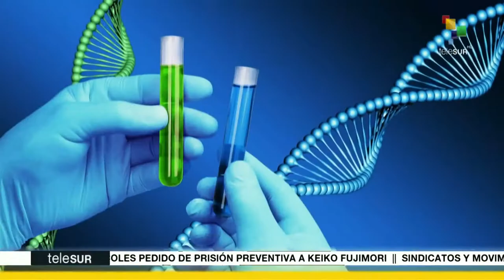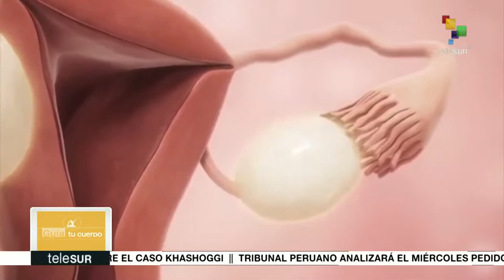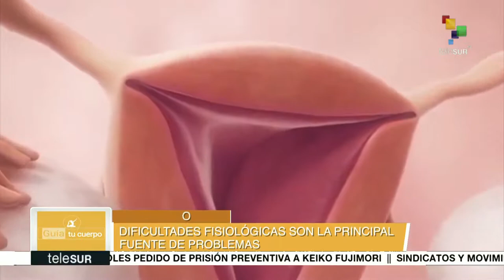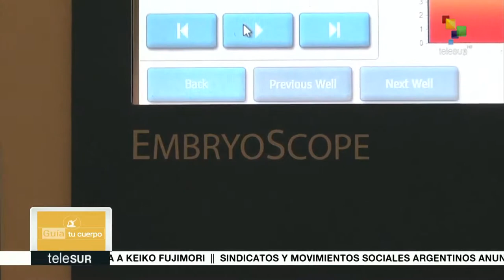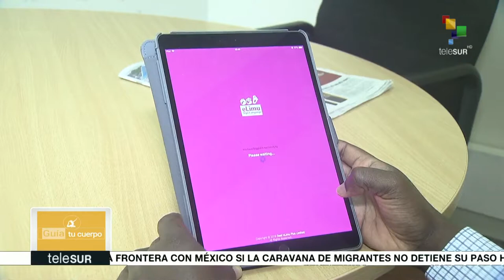Guía tu cuerpo: REPRODUCCIÓN ASISTIDA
En este programa conoceremos las generalidades sobre la reproducción asistida así como las diferentes técnicas que se aplican en este avance médico, de igual manera visualizaremos los pro y contra que se presentan en la actualidad en esta materia.